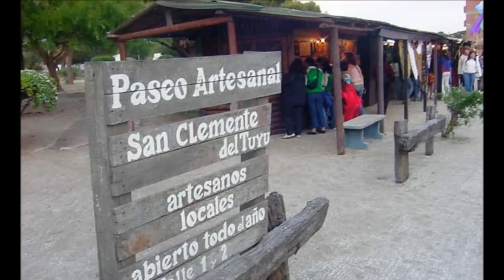1-De la costa del Tuyu - Carlos Lallana en la Fiesta Nacional de la Guitarra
En vivo en la Fiesta Nacional de la Guitarra